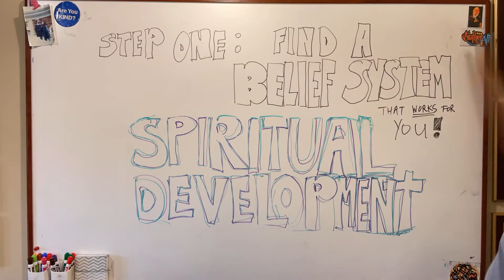The Only Reliable Cure for Life (no sound)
You just have to start somewhere. Anywhere. Start here if you want.  Once you really start looking all paths lead to the same place. Specifically, the here and the now.

So why am I messing with YouTube, an iPhone, and a whiteboard? Same reason so many play with with two turntables (and a microphone). It's fun. It's therapeutic. It's creation. And it might help you! (If so, lmk and pass it on.)